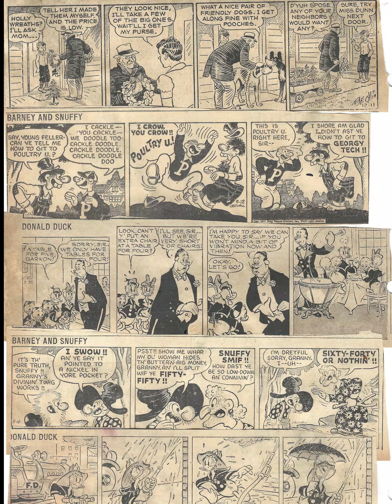Cartoon Parade #369 of the Early 1950s/Elvis Presly